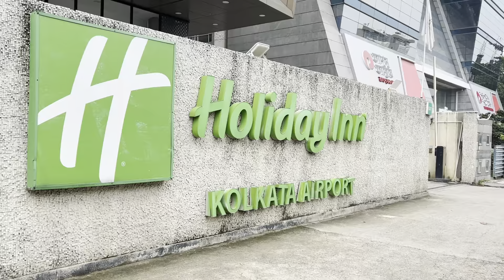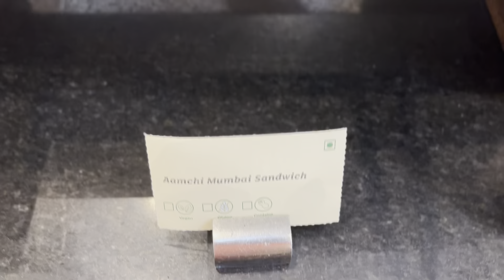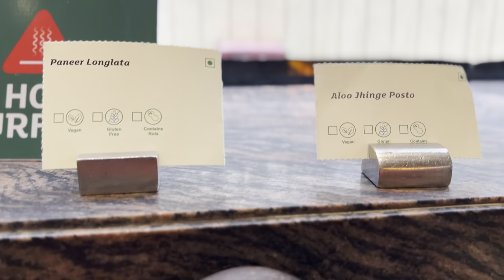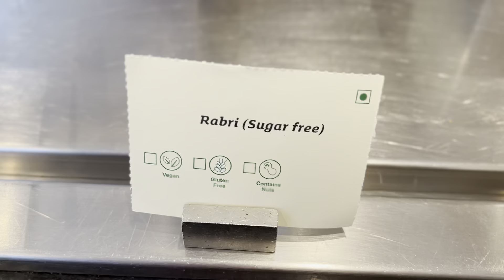Best 5 star Buffet in Kolkata | Social Kitchen Holiday Inn | Buffet Under Rs 499/- only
Best 4 Star Buffet in Kolkata
5 Star Hotel Holiday Inn
Holiday Inn Social Kitchen
Cheapest Buffet in Kolkata
Social Kitchen near City Center 2
Cheapest and Best 4 star Buffet in Kolkata
Social kitchen Buffet in Kolkata
Best Unlimited Buffet in Kolkata
Unlimited Brunch in Kolkata
Brunch in Kolkata